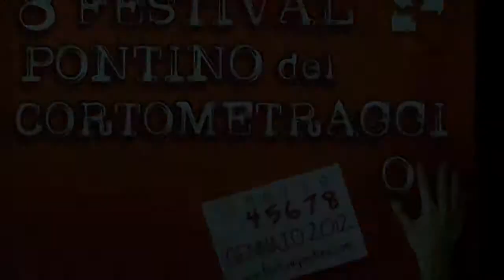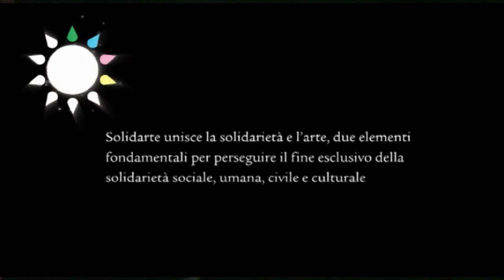Giuliana Bocconcello, associazione Solidarte e fareParte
8° Festival Pontino del Cortometraggio